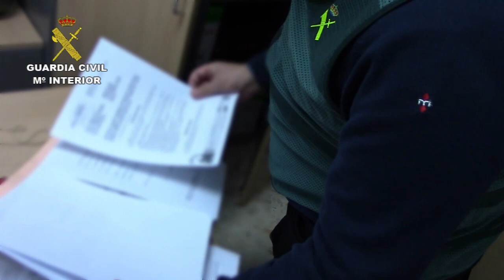Operación Insolación. Operaciones de la Guardia Civil. Granada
La Guardia Civil, en el marco de la operación “Insolación”, ha desarticulado una organización criminal que concertaba parejas de hecho de conveniencia entre ciudadanos de nacionalidad marroquí en situación irregular para que pudieran resolver su situación administrativa en España y mujeres españolas con escasos recursos.

En la operación se ha puesto al  descubierto 14 parejas de hecho de conveniencia en las provincias de Granada, Almería y Málaga y han sido detenidas 7 personas ( 5 mujeres y 2 hombres), de entre 32 y 47 años de edad, como presuntos autores de los delitos de organización criminal, contra los derechos de los ciudadanos extranjeros y falsedad documental.

Asimismo, se ha investigado a 21 personas más por estos mismos delitos y se han identificado a otras 12 personas implicadas en estos hechos.

La operación se inició  raíz de una denuncia que presentó una mujer en marzo del pasado año, en la que ponía de manifiesto que le habían usurpado su identidad ante la Seguridad Social y que por ello le habían denegado una prestación social.

Continuando con las investigaciones, los agentes descubrieron que la denuncia era falsa y que detrás de ella  se escondía toda una trama para amañar parejas de hecho con el fin de que ciudadanos marroquíes que estaba irregularmente en España consiguieran resolver su situación.

Asimismo, la Guardia Civil pudo constatar que aunque  la denunciante tenía su domicilio en Maracena (Granada), había estado empadronada primero en Roquetas de Mar (Almería) y después en otra localidad granadina, en Churriana de la Vega, con un ciudadano marroquí, y que justo después este hombre había conseguido su NIE argumentando que era pareja de hecho de esta mujer.

A la vista de estos hechos los agentes decidieron seguir investigando y descubrieron la existencia de otras 14 parejas de hecho ficticias más en las localidades granadinas de Dúrcal, Chrriana de la Vega y Purullena; en Roquetas de Mar y El Ejido (Almería), y en Málaga.

Una vez que los agentes localizaron a los integrantes de la organización se procedió a la detención de los mismos. Cabe destacar que en registro domiciliario de la cabecilla de la organización se encontró documentación que prueba la existencia de esta organización criminal y otros documentos de ayuntamientos, Seguridad Social, entidades bancarias, Consejería de Igualdad, Subdelegaciones del Gobierno de todos los que han participado en estas parejas de conveniencia.

Pagos de 5.000 euros para concertar la pareja

Cada ciudadano marroquí que pretendía regularizar su situación en España acudía a la líder de la organización. Previo pago de 5000 euros, la cabecilla y el resto de la organización se encargaban de buscar a mujeres españolas con escasos recursos económicos a las que convencían para formalizar una pareja de hecho.

A estas mujeres se les prometía un pago entre 1000 y 2000 euros a cambio de empadronarse con hombres de nacionalidad marroquí, con los que nunca llegarían a convivir, y a realizar los trámites administrativos necesarios, como contrato de alquiler de vivienda, alta en la Seguridad Social, etc., con el fin de inscribirse fraudulentamente en el Libro Registro de Parejas de Hecho. Cabe destacar, que esta mujeres al final sólo recibían  por parte de la organización entre 100 y 200 euros.

Una vez formalizada la pareja de hecho, la organización acompañaba a su cliente hasta la Subdelegación del Gobierno de la provincia para que entregara la documentación necesaria para conseguir el Número de Identificación de Extranjero (N.I.E.), presentando como aval su condición de familiar de un ciudadano español.

La operación ha sido llevada a cabo por el Equipo de Delitos Contra la Administración (E.D.A.) de la Unidad Orgánica de Policía Judicial de la Guardia Civil de Granada.